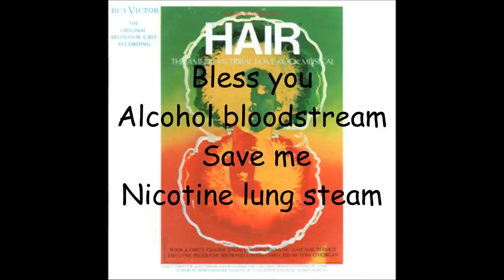Hair - Original Broadway Cast - Air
From the original Broadway Cast Recording of "Hair: The American Tribal Love-Rock Musical". Lyrics embedded.